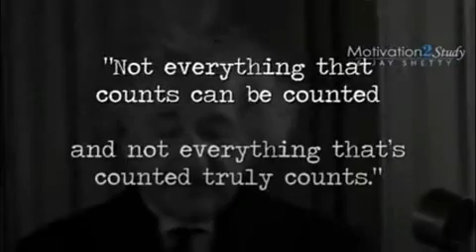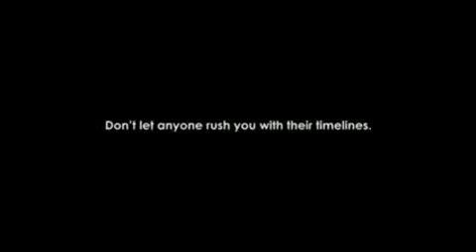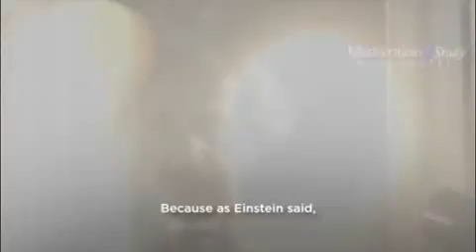if you need a disciplined life watch this (Be Inspired)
@DNA TWINS ZAMBIA